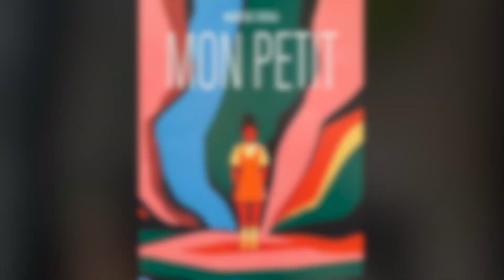Nadège Erika - Mon Petit, Livres Agités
Paris avec « Mon Petit » c’est entendre la partition d’un livre qui imprime grâce aux mots la musique d’une vie. Il y a les premières notes, dans les aigus de l’enfance et puis les graves qui viennent frapper de manière inexpliquée. Ce premier roman de Nadège Erika fait lien entre l’écoute et l’écriture des histoires que l’on vit qui sont comme le dit si bien l’autrice « vraiment des histoires ». Je vous invite à nous suivre dans cet échange passionnant autour des thèmes - si nombreux- qui composent ce grand premier roman.

0:00 Se méfier de ses mots
2:08 L’écoute et l’écriture
3:50 Rencontrer son histoire
5:10 La parole et les silences dans une famille
7:17 Vivre et avancer dans sa vie de femme : Naëlle, Jeanne et Grand-maman
8:10 « Mon Petit » et les enfants qui ne grandiront pas
10:28 Le soin par les mots
11:58 Faire entrer le réel dans le roman
13:44 Géographie de la ville et de la page
16:57 La précarité des vivants et des morts
18:40 Etre écrivaine avant la publication du livre
21:40 Mettre un point final à son premier roman
24:15 Lecture d’un extrait de Mon Petit
28:16 La rencontre avec les Livres Agités
29:30 Invitation à lire Laura Poggioli et Constance Debré

Merci à Nadège Erika pour ce rendez-vous sous les aiguilles du temps qui tirent les fils de nos heures.

Réalisé à Paris le 13 octobre par Camille Lucidi.

Disponible sur les plates-formes de podcast (LesVoyagesHeures).

Me suivre sur Instagram: @lesvoyagesheures